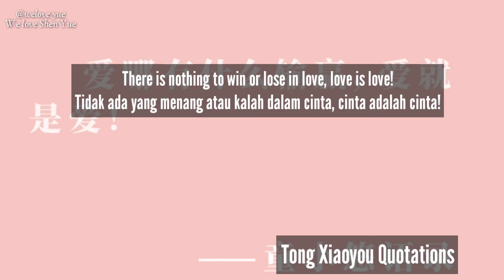Tong Xiaoyou Quotations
Tong Xiaoyou
Quotations

我好喜欢你官微 (opicial account cyls)
Weibo update

20-04-29
Captions :
Each of us has something we do n’t want to face, but you ca n’t avoid it all the time, you have to learn to face.

20-05-08
Captions : There is nothing to win or lose in love, love is love!